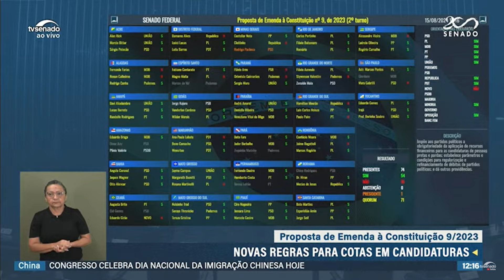PEC da Anistia, que livra partidos de multas, é aprovada no Senado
O plenário do Senado aprovou nesta quinta-feira, 15, a PEC da Anistia, que tem como objetivo perdoar as dívidas bilionárias dos partidos com a Justiça Eleitoral. Por se tratar de uma Proposta de Emenda à Constituição, o projeto precisou ser votado em dois turnos pelos senadores.

Na primeira votação foram 51 votos favoráveis e apenas 15 contrários. No segundo turno o placar foi de 54 votos favoráveis e 16 contrários